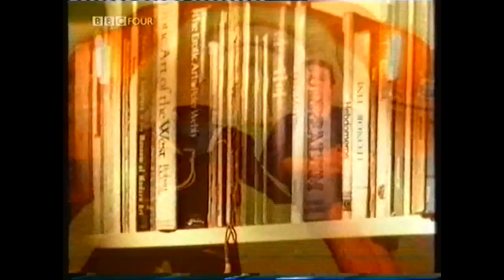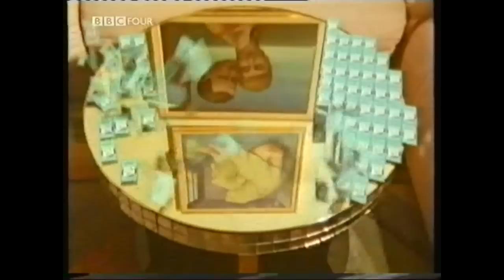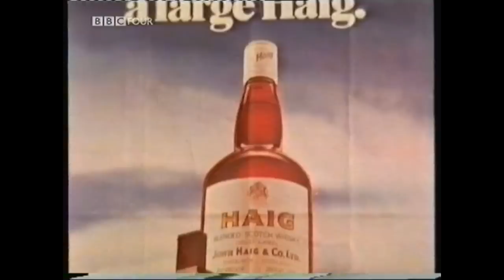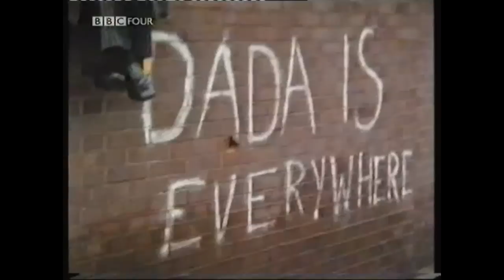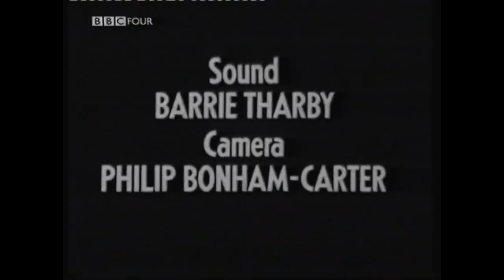Arena - George Melly in 'The Journey' 1978 BBC Surrealism Documentary